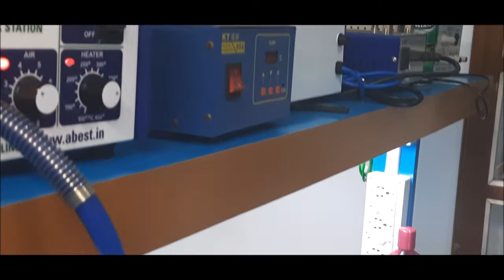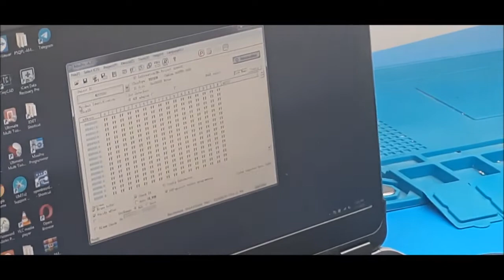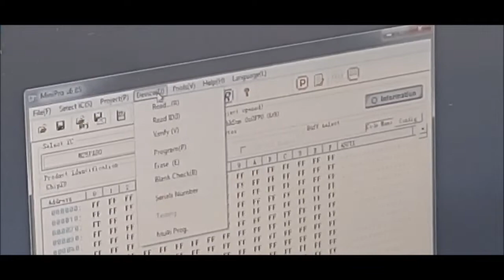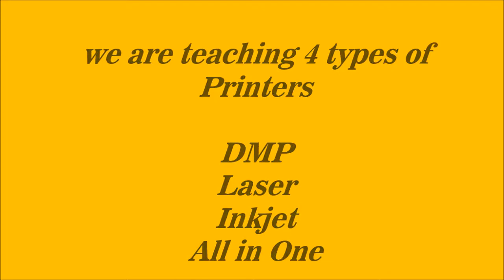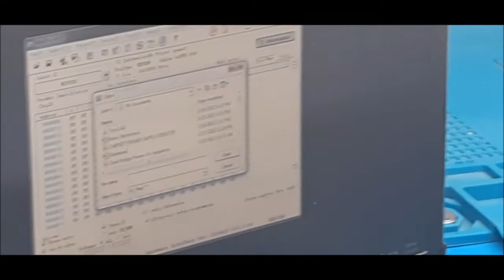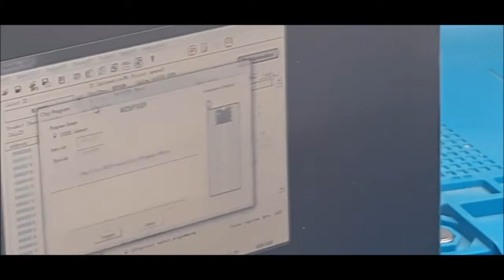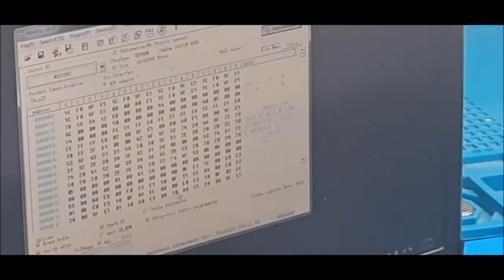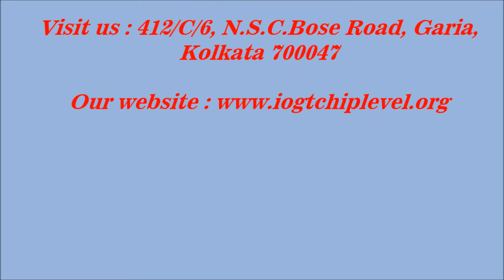printer bios chip programming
All types of printer repairing with full printer repairing training , practical solution and hands on training,electronics knowledge for pcb board and power supply section.
Courses: Hardware, Networking, CCTV, Laptop and Desktop Motherboard, Printer , LED Monitor, Data recovery & Advance Mobile, iPhone & MacBook repairing
LIVE REPAIRING CLASS IN FRONT OF STUDENTS.
FACILITY TO EVERY STUDENTS HANDS ON REPAIRING
15% Instructor demonstration + 30% Theoretical explanation + 55% Practical hands on training